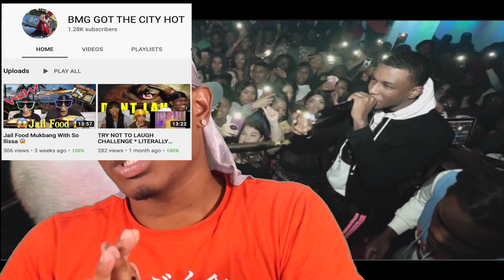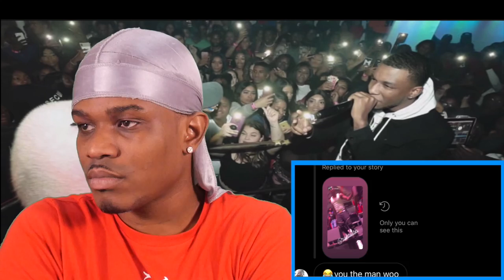Rah Swish - Left Hollywood (Pop Smoke Tribute) Upper Cla$$ Reaction